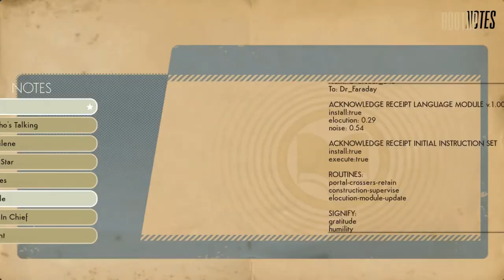We Happy Few - Roger's Story: Stranger in a Strange Land (They Came From Below DLC)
After discovering the secret underground world Roger is going in to do some exploring. What is this place?